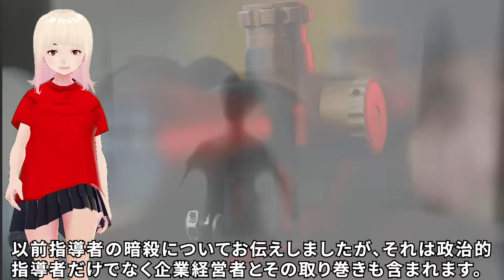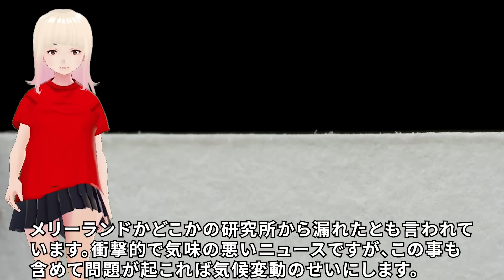【衝撃】まさにその惨事がハワイで起きてしまいました！！ジョセフティテルの8月16日の予言がヤバすぎる！！1【驚愕】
今回からはジョセフさんが1日遅れで水曜日に配信した、火曜日恒例の予言を数回に渡ってご紹介します。今回はカットが必要でしたので、ノーカット版はメディアブルで公開します。